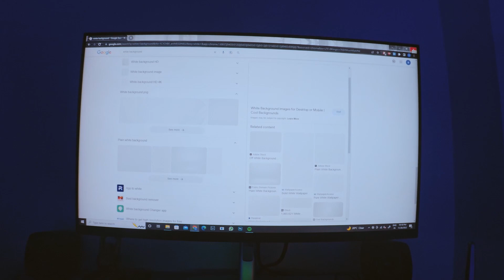VLOG 77 - WHY Daily vlog?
If you like these videos it will be Helpfull and if you want to tell me somthing Just Comment it down, i will reply via comment..
Keep Watching the Daily Vlogs For ENTERTAINMENTS and sometime